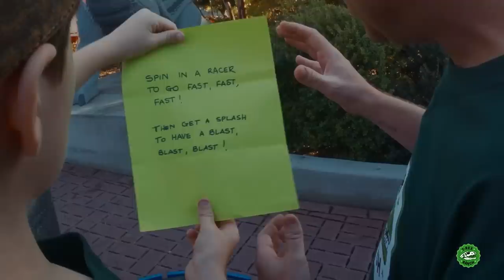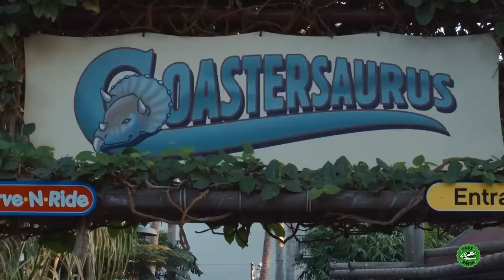GIANT Dinosaurs at Dinosaur World! @TRexRanch | Jurassic TV | Dinosaur Videos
Honorary Park Ranger Macy took us to Dinosaur World theme park, where we saw a T-Rex and lots of other GIANT Dinosaurs! The Park Rangers also chased off a life size Raptor with their Nerf blasters and Jurassic World Fallen Kingdom toy Dinosaur masks!

Moonbug Kids - Jurassic TV
Jurassic TV is home to the very best Dinosaur videos for kids! We have cool dinosaurs, scary dinosaurs, flying dinosaurs, giant dinosaurs and even funny dinosaurs for all your Dino needs! By joining us, you can watch and learn about dinosaurs through fun dinosaur cartoons like My Magic Pet Morphle and awesome live dinosaurs from T-Rex Ranch. We also have fun toy unboxing, surprise opening videos of new dinosaur toys, and much more!

Join us for regular uploads of the very best dinosaur videos, dinosaur cartoons and dinosaur songs for kids - perfect for your dino-loving child!

In this dinosaur compilation, we welcome you to T-Rex Ranch, a park full of all kinds of awesome dinosaurs! Come along on the ultimate playdate with park rangers Aaron and LB and all the other rangers at T-Rex Ranch, looking after all the different dinosaurs in the park. They use dinosaur toys and invent cool gadgets to help them protect and care for the dinosaurs in their park. A favourite of kids aged between 4 and 8 years old, with its imaginative storylines and CGI dinosaurs that entertain while teaching kids about the natural and prehistoric world.

 🎞 EPISODE TIMESTAMPS 🎞

00:00 Giant Dinosaurs for Kids at Dinosaur World with Make-A-Wish & Nerf Toys!

10:42 Dinosaurs & Treasure Hunt! Search for Gold Mystery Chest & Raptor Dinosaur Showdown with Nerf Toys

22:47 Giant T-Rex vs T-Rex Dinosaurs! Nerf Blaster Pretend Play with Dinosaur Water Toys for Kids

33:11 Dinosaur Toys at Legoland California

📢 SOCIAL MEDIA 📢